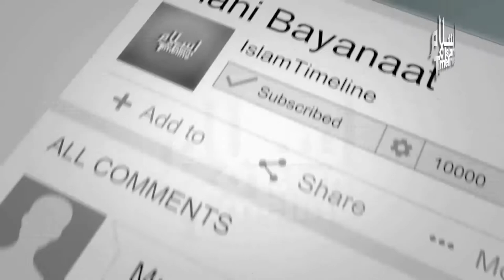qurbani se hamain kia sabaq hasil karna chahiye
Qurbani se hamain kia sabaq lena chahiye

Bara e Karam IslamTimeline Page ko Like karain follow karain aur agy share karain yahan aap ke lie islahi bayanaat aur fatwajaat nasheed Quran aur tafseer quran aur bohat khuch dekhne ko milega inshALLAH

qurbani ke bakre
qurbani cow
qurbani ke janwar
qurbani goru
qurbani 2020
qurbani picture
qurbani film
online qurbani booking islamabad
online qurbani booking india
qurbani cow online bd
online qurbani cow 2020
qurbani goru 2020 online
online qurbani haat 2020
online qurbani karachi 2020
online qurbani booking lahore
online qurbani janwar lahore
online qurbani lahore 2020
qurbani full movie online
qurbani movie watch online
qurbani movie download 480p
qurbani movie download 300mb
qurbani movie download free
qurbani movie download mp4
qurbani film release date
qurbani movie full cast
benazir qurbani movie cast
qurbani movie 1980 cast
qurbani malayalam movie cast
qurbani pakistani movie cast
qurbani movie star cast
qurbani movie director
qurbani movie cast name
qurbani movie songs singers
qurbani movie songs video
qurbani movie songs downloadming
qurbani movie songs mp3
qurbani movie songs download
qurbani pakistani movie
qurbani rates pakistan 2019
qurbani 2019 pakistan video
qurbani ki dua image
qurbani ki dua dawateislami
qurbani ki dua shia
qurbani ki dua pdf
qurbani songs pk
qurbani songs download pagalworld
qurbani songs lyrics
qurbani songs downloadming
qurbani songs video
qurbani songs download
online qurbani bakra pakistan
online qurbani animals pakistan
online qurbani pakistan 2020
online qurbani pakistan lahore
qurbani eid 2020 price
qurbani eid 2020 yemen
qurbani eid 2020 bd
qurbani eid 2020 uk
qurbani eid 2020 date
qurbani online canada
qurbani online rawalpind
qurbani online islamabad
qurbani online india
qurbani online bd
qurbani online uk
qurbani online 2020
qurbani online lahore
qurbani movie poster
qurbani movie online
qurbani movie mp3 song
qurbani movie download
qurbani movie release date
qurbani movie cast
qurbani movie songs
cow qurbani in pakistan
qurbani in pakistani
qurbani in pakistan video
qurbani in pakistan 2018
qurbani in pakistan price
qurbani in pakistan 2019
qurbani ki dua, qurbani songs
qurbani online pakistan
qurbani in pakistan 2020
qurbani eid 2020
qurbani online, qurbani movie
qurbani in pakistan
qurbani in germany
qurbani eid 2020 date in bangladesh
online qurbani haat bangladesh 2020
online qurbani janwar lahore 2020